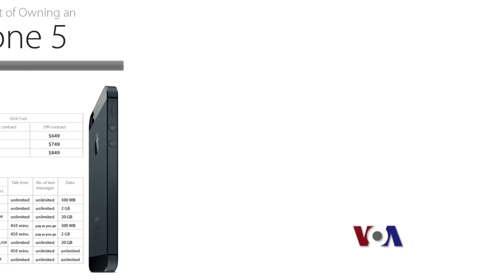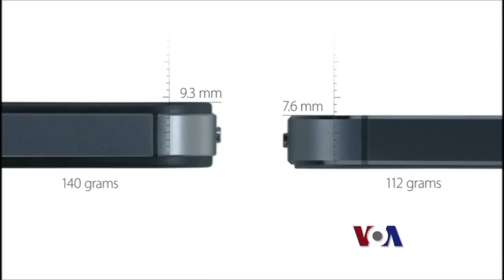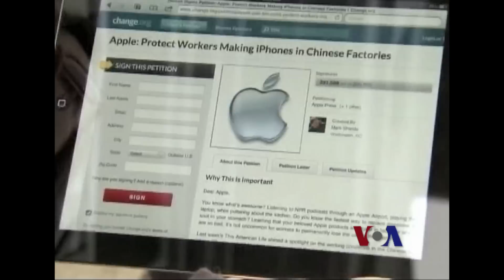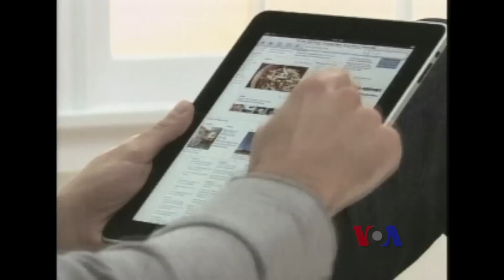本色美国:苹果帝国与"乔不死"神话（上）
欢迎收看《本色美国》节目，最近苹果手机第五代iPhone 5刚一发行，就在全球掀起了抢购热潮。那么，在苹果的诞生地美国，粉丝们是否同样疯狂呢？让我们跟着摄影机一起去看一看！脸书: